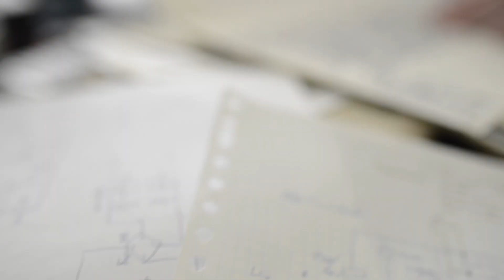Siltech | Silver-Gold Audio Cables vs Traditional Audio Cables